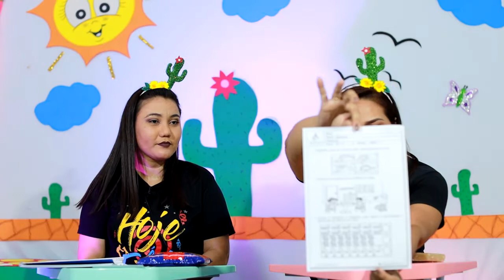Infantil V 12 de agosto